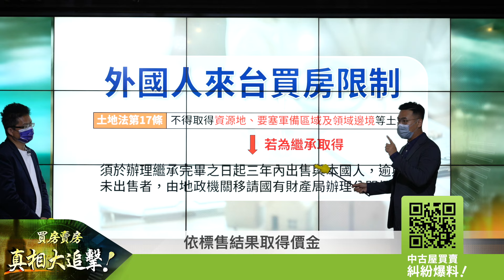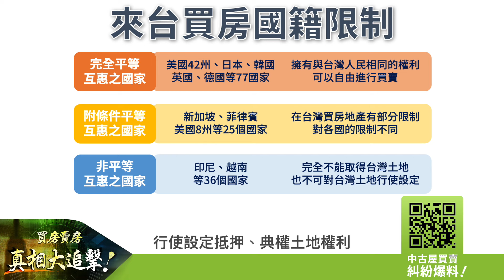【好房網TV】《買房賣房真相大追擊》想跟NBA巨星「魔獸」當鄰居？先看看老外來台買房有什麼限制｜楊欽亮、廖志航主持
NBA準名人堂球星霍華德旋風襲捲台灣，場上場下俱是焦點。
而最讓台灣球迷窩心的，是魔獸說他考慮在台灣定居。
沒有人不歡迎魔獸在台灣置產，但的問題是「可以不可以呢」？
這個的問題，答案要看他是美國哪州的人？
外國人能不能在台灣購買房地產，關鍵在於國籍。
和我們有平等互惠關係的國家，可以買。
沒有平等互惠關係的，就不能買。
另一種，是附條件平等互惠的國家，可以買，但有一些限制。
至於美國，則要看是來自哪一州決定，霍華德是喬治亞州人，他可以買嗎？
外國人在台灣置產，可以向銀行貸款嗎？條件和本國人一樣嗎？
還有，他們也要繳交房地合一稅嗎？
這些問題，就讓兩位主持人為你一一解答吧！

0:00 正片開始
0:49 外國人買房限制
2:00 平等互惠國家買房更友善
3:15 外國人貸款更嚴格

延伸相關影片：
歡迎網友在影片留言區 分享您的看法
為居住正義勇敢發聲！
有中古屋買賣糾紛，請跟好房網爆料